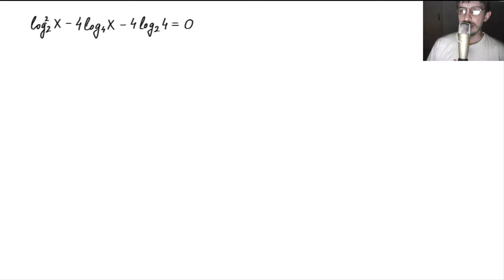Logaritamske jednačine zadatak. Smena promenljive i svođenje na kvadratnu jednačinu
U ovoj lekciji rešavamo zadatak iz oblasti logaritamske jednačine. Posle kraćeg sređivanja jednačina uvešćemo smenu kojom ćemo ovu logaritamsku jednačinu svesti na kvadratnu jednačinu.